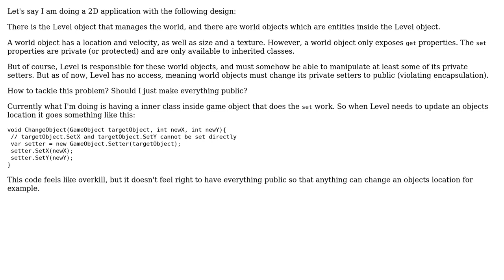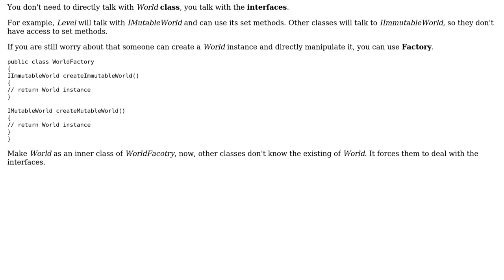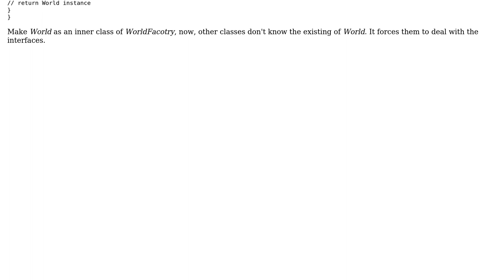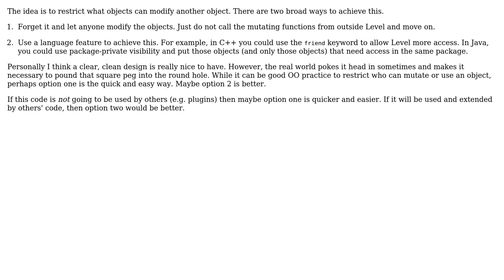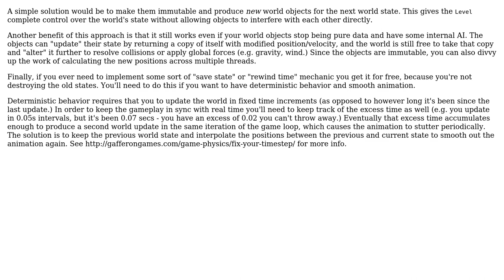Software Engineering: Relative encapsulation design (5 Solutions!!)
Software Engineering: Relative encapsulation design

With thanks & praise to God, and with thanks to the many people who have made this project possible! | Content (except music & images) licensed under CC BY-SA | Music | Images & others | With thanks to user taher1992 user Sher10ck user gnat user Fuhrmanator user Euphoric user Doval and the Stack Exchange Network Trademarks are property of their respective owners. You are responsible for your own actions.